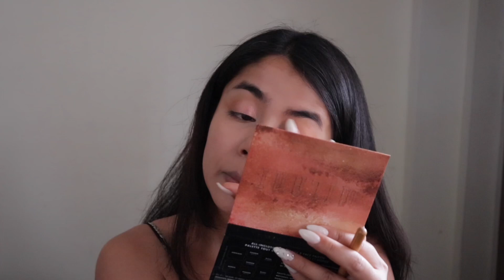Get ready with me | Graduation Vlog | Phoebe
here's a short vlog from my graduation.